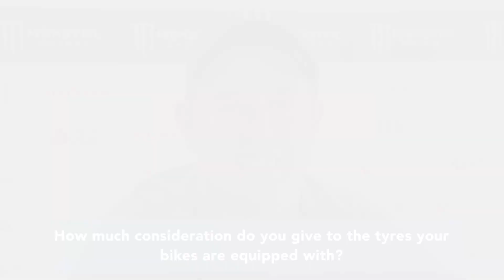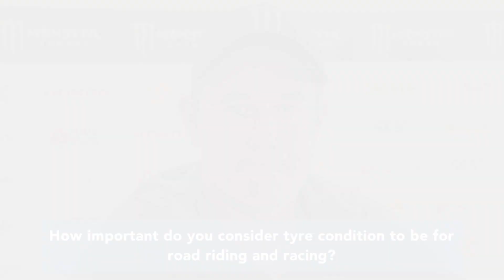TyreSafe John McGuinness IOM TT interview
TyreSafe’s latest video features an interview with John McGuinness who talks honestly and openly about his view of tyre safety for motorbikes. The campaign message Don’t chance it, change it focuses on the concerns around motorcyclists assuming that bike tyres are like car tyres and can be repaired without a second thought.